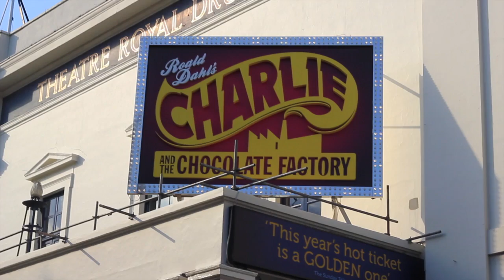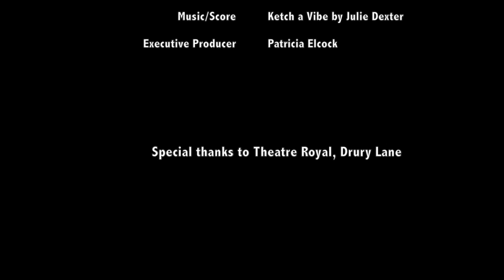Paul J Medford Interview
Paul J Medford, joins us in conversation. Fierce, frank and funny - we met him at the Theatre Royal, Drury Lane where he's starring as Mr Beauregarde in Charlie and the Chocolate Factory.

We were there to discuss the show, Eastenders, his work as a top model casting director for Myriad Model Casting, which he co-owns AND how to get your body West End ready (8 shows a week people!)

Medford is a riot, we had so much fun filming. Hope you enjoy watching!